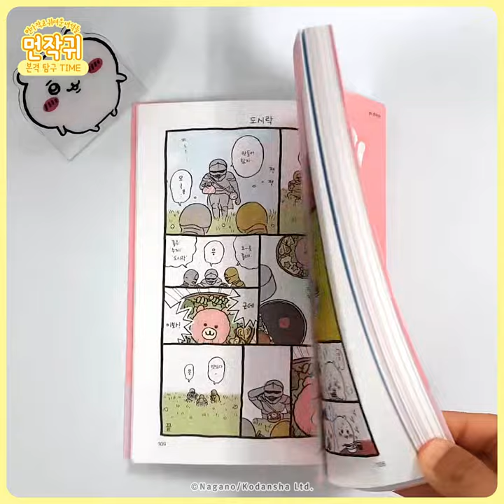먼가 작고 귀여운 녀석 《먼작귀》 본격 탐구 TIME~😍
먼작귀 : 귀여울게💖 심장 : 나댈게🧠
너무 귀여워서 심장 부여잡는 만화 《먼작귀》 1권✨

존귀핵귀세젤귀 먼작귀 를
아직도 모르는 사람이 있다고? 그게 말이 돼?
다들 이 매력에 빠져봐😍

다같이 숨 참고 먼작귀 𝓓𝓲𝓿𝓮~💦